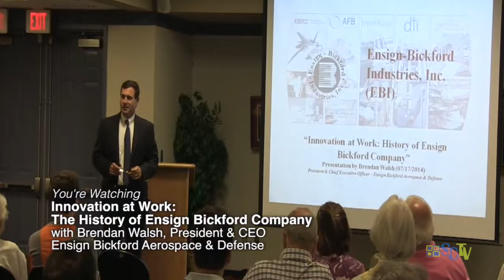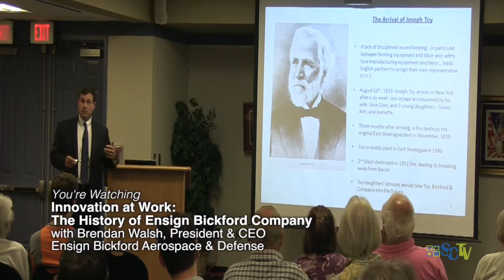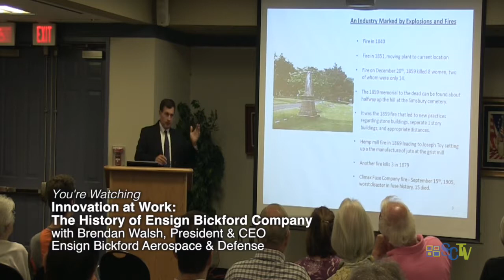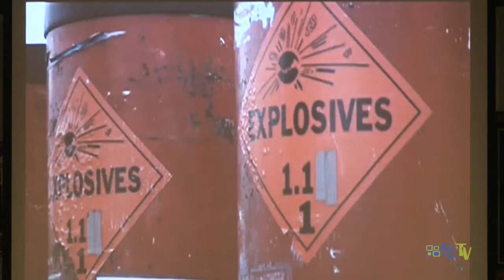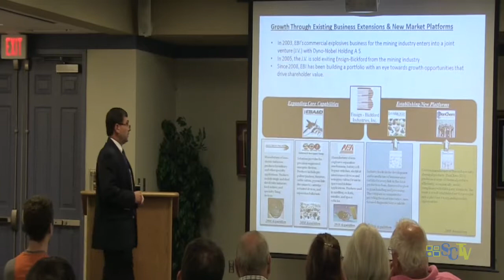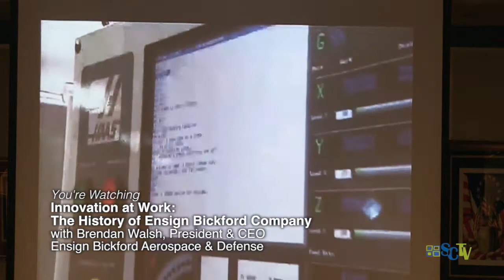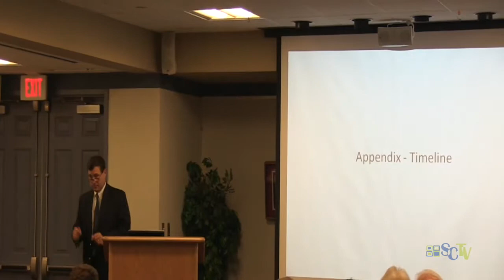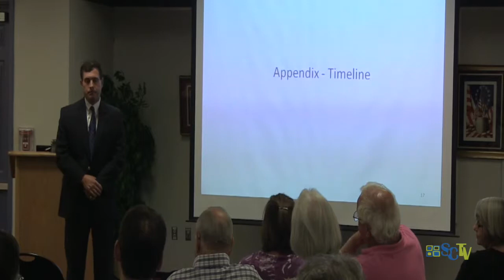Simsbury Public Library: Innovation at Work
The History of Ensign Bickford